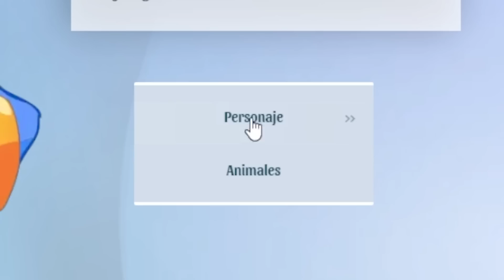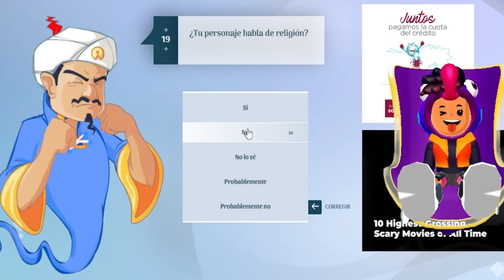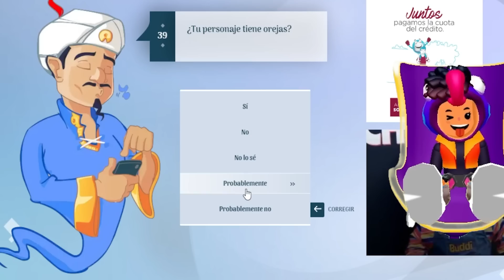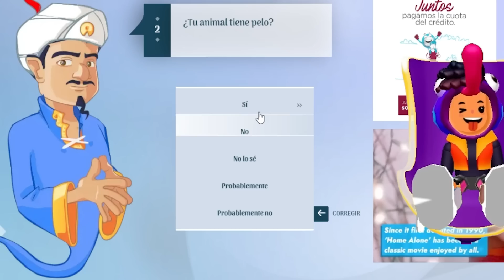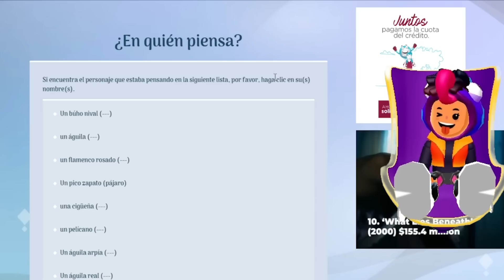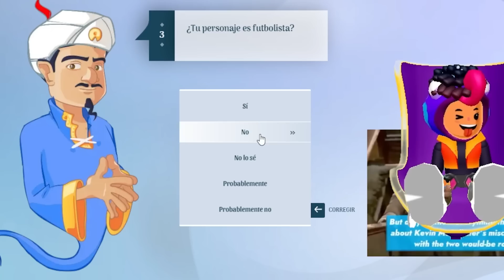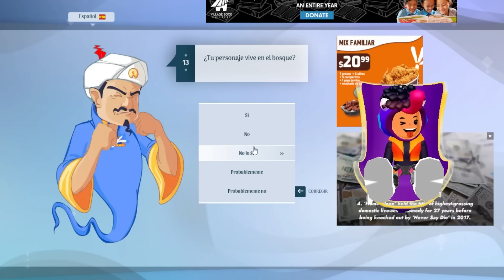AKINATOR PODRA ADIVINAR a LOS PERSONAJES de GARTEN OF BANBAN?! en PK XD 🐸 SIMBA